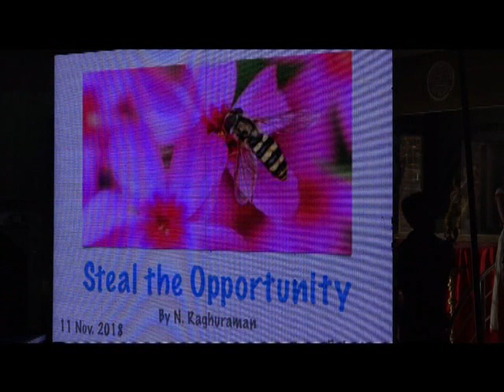सफलता का मूलमन्त्र क्या है ? डॉ एन रघुरामन मेनेजमेंट गुरु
कौटिल्य एकेडमी बालाघाट में मेनेजमेंट गुरु डॉ एन रघुरामन  का व्याख्यान